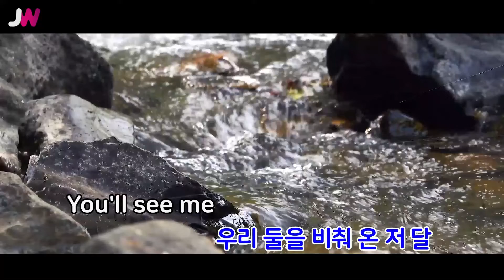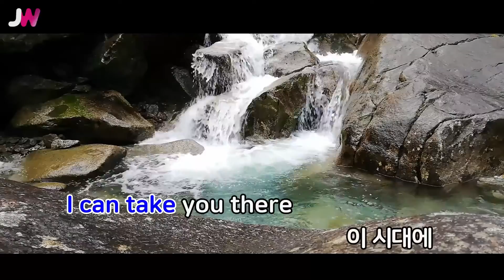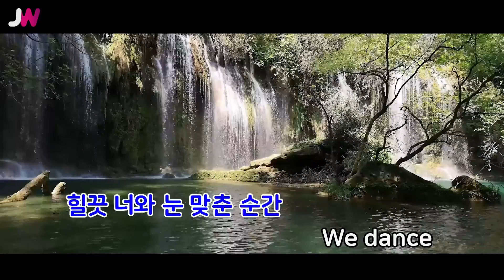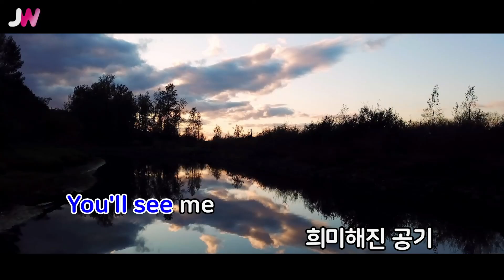[JW노래방] Love On The Floor / NCT 127 / JW Karaoke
번호 - 60640
제목 - Love On The Floor
가수 - NCT 127